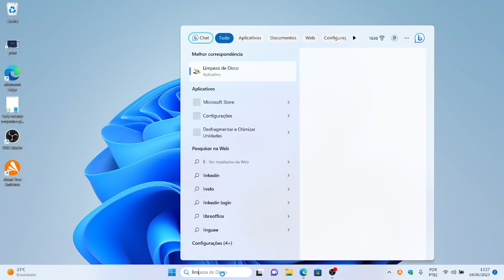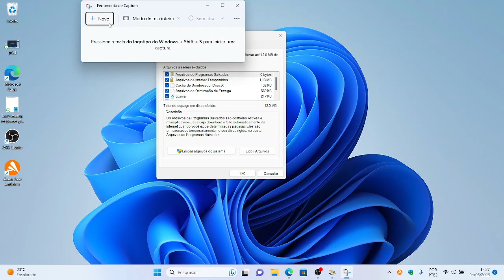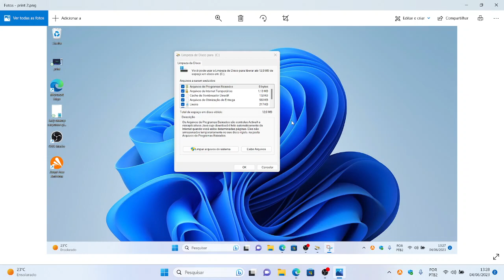Como tirar print, capturar a tela no Windows 11 - Rápido e Fácil 2023